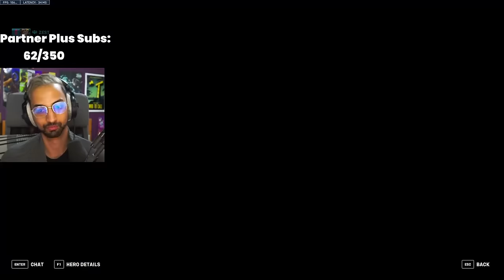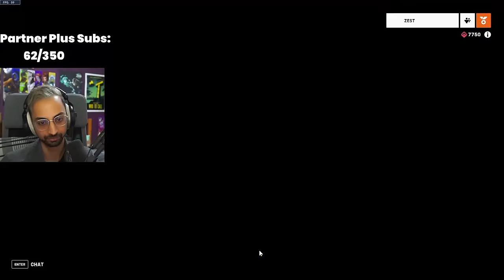I'm GRANDMASTER But Jake's Junkrat Coaching Blew My Mind